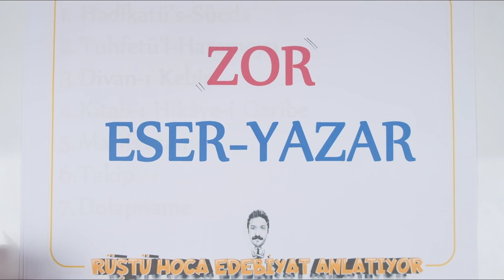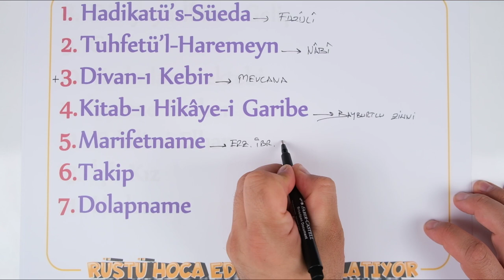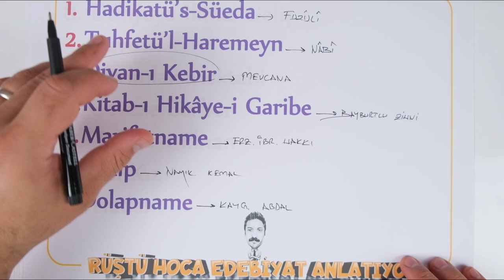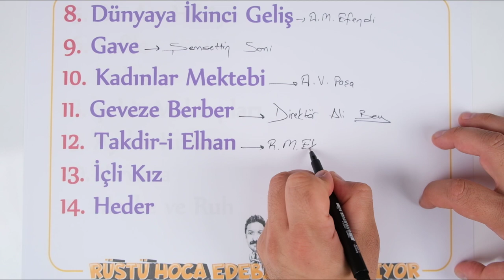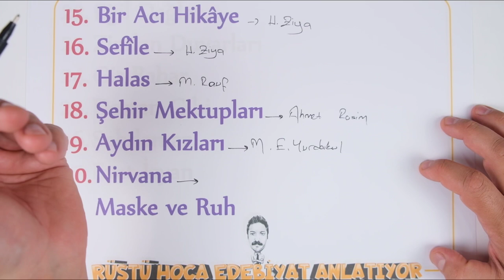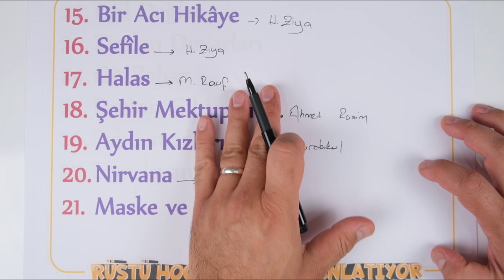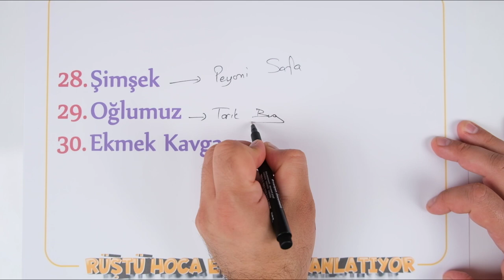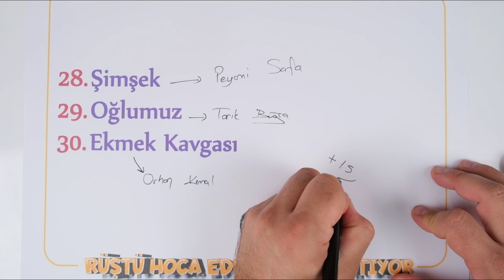Zor Eser-Yazar | 100 Günde Edebiyat Kampı 54.Gün | RÜŞTÜ HOCA